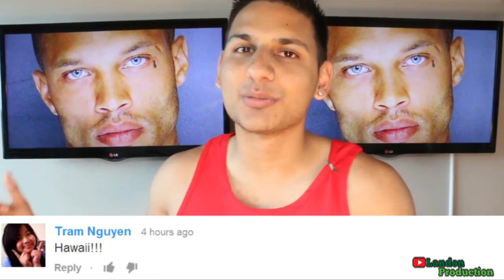Worlds Hottest Inmate Gets A Modelling Contract - Jeremy Meeks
Jeremy Meeks officially has his first modeling contract, the man dubbed the world's sexiest convict signed a modeling deal for 36,000 while still being behind bars.